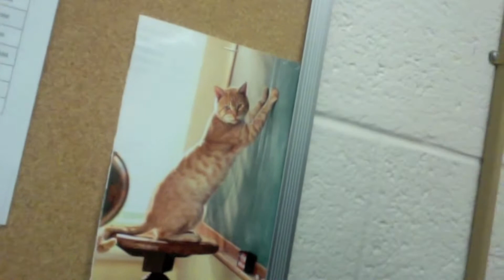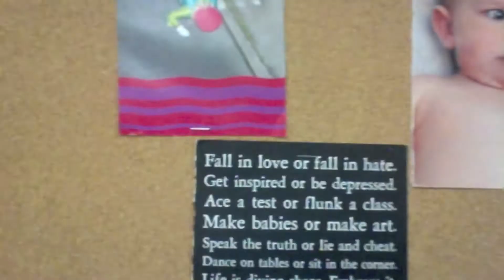My Test using YouTube Annotations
The directions for the video:
Hover over the spotlight to reveal truth
Choose No
Choose Yes
Choose Bonus

I am using this as a model for my SEDU 183: Teaching and Learning with Technology at Edinboro University to show them the cool things they can do with YouTube to make their own current and future videos as teachers more exciting.

Your crazy but friendly comments appreciated.